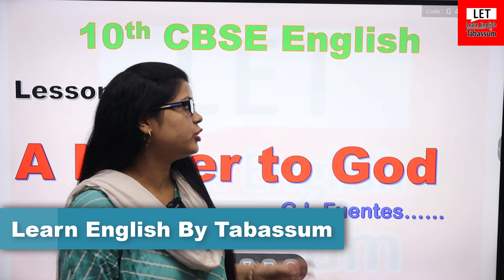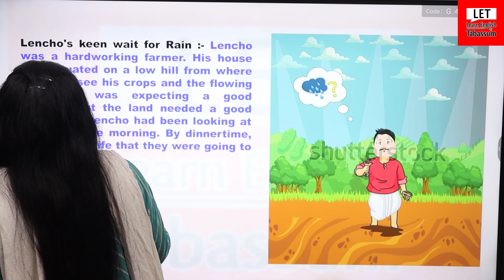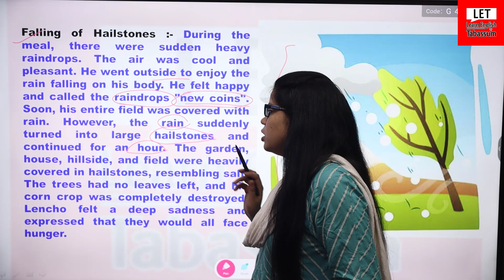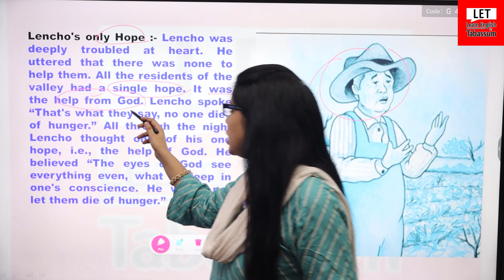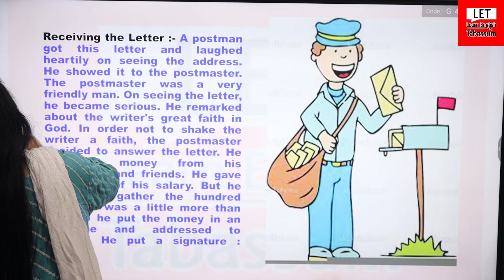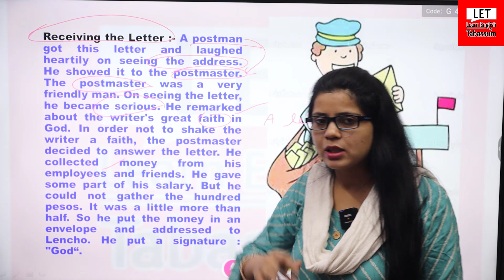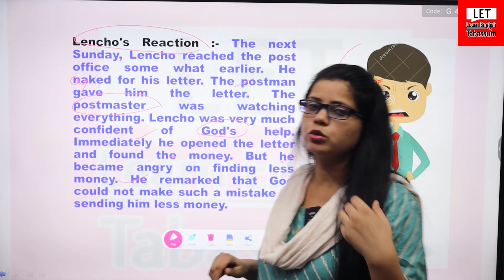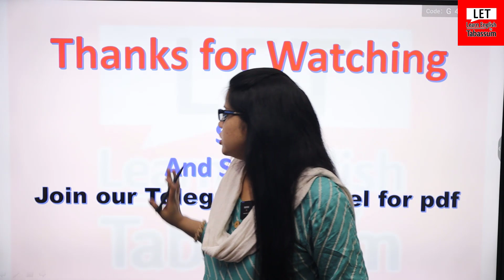a letter to god 2023-24 | class 10 english chapter 1 a letter to god 2023-24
a letter to god 2023-24
class 10 english chapter 1 a letter to god 2023-24
a letter to god class 10 in english 2023-24
a letter to god class 10 in hindi story
a letter to god class 10 in hindi kahani
a letter to god class 10 in english explanation
a letter to god class 10 in english notes
a letter to god class 10 in english summary
a letter to god class 10 in english summary by learn english